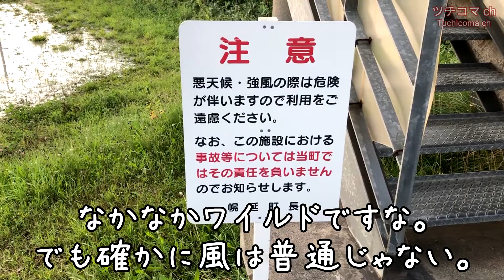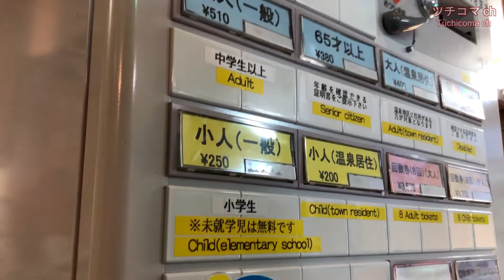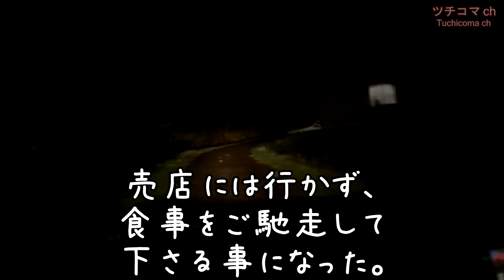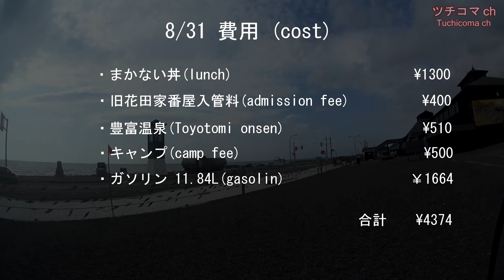2019北海道 ツーリングⅡ小樽ベース編 part5 Hokkaido touring motorcycle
4年ぶりの北海道ツーリング。セロー250。
今回は知り合いの小樽ベースにお世話になり、
一味違う北海道ツーリング(旅行)となりました。